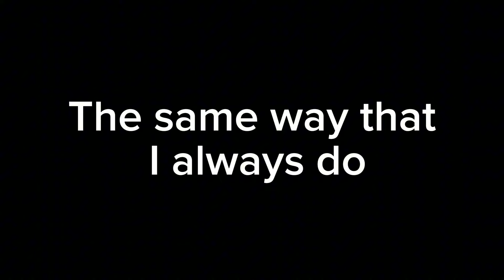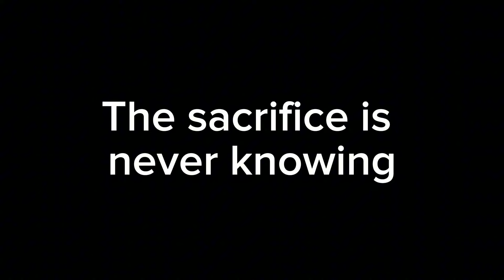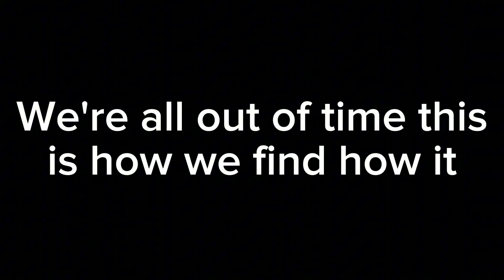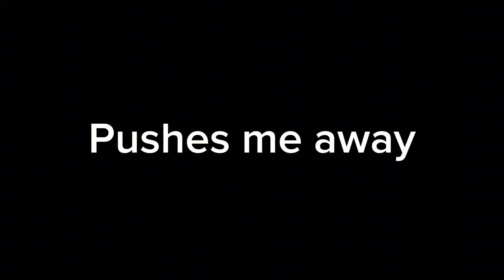Linkin Park Pushing Me Away Lyrics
Taken from the album "Hybrid Theory"

Lyrics:

I've lied to you
The same way that I always do
This is the last smile
That I'll fake for the sake of being with you
Everything falls apart
Even the people who never frown eventually break down
The sacrifice of hiding in a lie
Everything has to end
You'll soon find we're out of time left to watch it all unwind
The sacrifice is never knowing
Why I never walked away?
Why I played myself this way?
Now I see you're testing me, pushes me away
I've tried like you
To do everything you wanted to
I'll take the blame for the sake of being with you
Everything falls apart
(We're all out of time, this is how we find how it all unwinds)
Pushes me away

Songwriters: Joseph Hahn / Brad Delson / Mike Shinoda / Robert G. Bourdon / Chester Charles Bennington